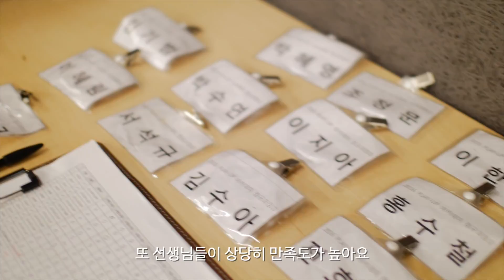[서울문화재단] 서울연극센터 2016 PLAY-UP 아카데미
연극현장에서 활동하고 있는 연극인들의 창작 역량 향상에 기여하고 연극인들 간의 소통과 교류를 위해 마련된 연극인 대상 전문 재교육 프로그램